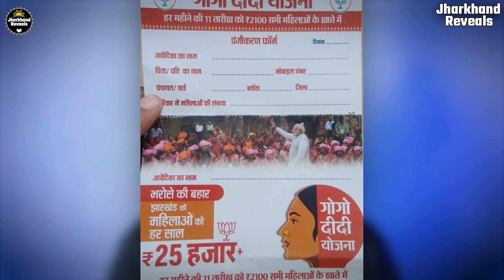घोषणा पत्र में कौन आगे NDA या INDIA ? Jharkhand_News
About
"Swagat hai aapka Jharkhand Reveals par! Yeh hai ek aisi jagah jahaan aapko Jharkhand se judi latest khabrein, in-depth analysis, aur investigative reports milengi. Hum aapko laate hain Rajneeti se lekar tribal rights, sarkari policies, aur local issues tak sab kuch – voh bhi sachai ke saath.

Chahe baat ho Jharkhand ke political updates ki, yaan parivartan laane waali samajik muddon ki, humare channel par aapko milegi har news ki sachayi aur uske peechhe chhupi asli kahani.